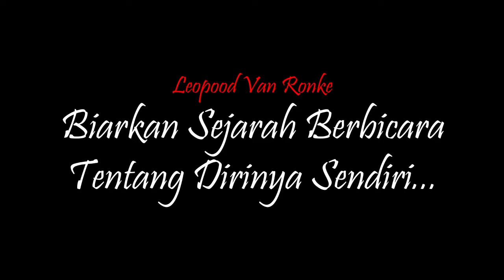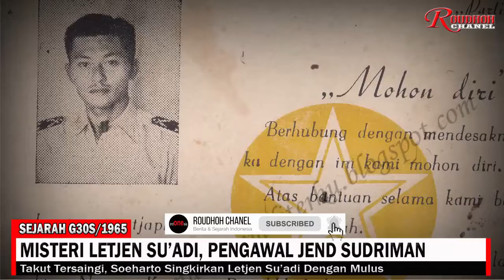Takut Tersaingi, Soeharto Singkirkan Sesama Rekan Pengawal Jenderal Soedirman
Penyingkiran terhadap Suadi yang terkesan mulus justru disebabkan oleh kedekatan khusus antara Suadi dan Soeharto sejak lama. Kita tidak tahu apa yang sebenarnya terpendam dalam hati Soeharto terhadap Suadi.
Rupanya menyingkirkan seorang kawan lebih mudah daripada menyingkirkan lawan; karena biasanya lawan berada di tempat yang jauh. Namun, syarat menyingkirkan seorang kawan lumayan berat, yakni kekuatan melawan nurani. Syarat inilah yang biasanya sulit dipenuhi bila seseorang akan mengkhianati kawan atau kerabat. Namun, nurani ternyata bukan persoalan besar bagi Soeharto, sehingga ia mudah saja menyikat teman-teman lamanya seperti Letkol Untung, Letjen Suadi, dan Mayjen Pranoto Reksosamodra.